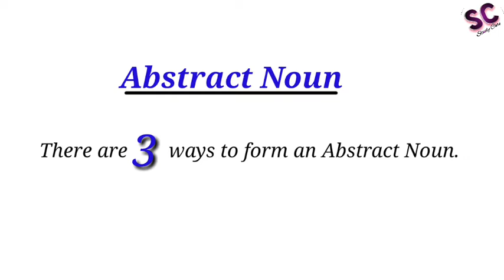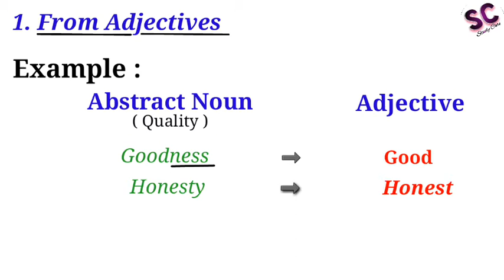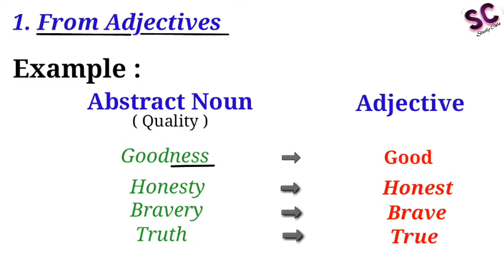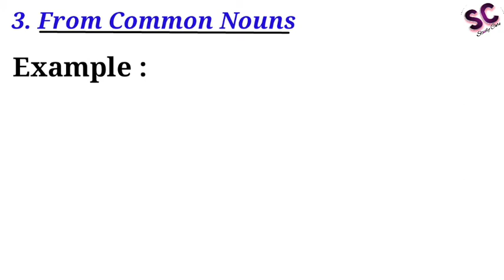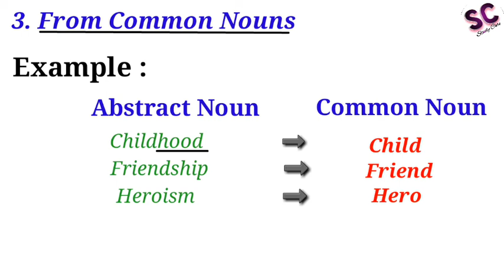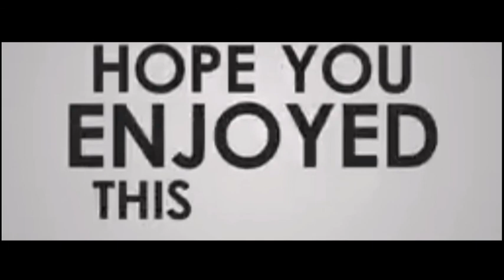Formation of Abstract Noun. |How to form a abstract noun in hindi??|| STUDY CARE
In this video we had discuss about formation of Abstract Noun with examples.
        There are three ways to form a abstract noun,
1. From Adjective
2. From verb
3. From common noun

Time Stamp

00:02  Introduction about formation of Abstract Noun
00:49  Ways to form an Abstract Noun
00:57  First way to form an Abstract Noun
01:14  Examples of first way to form an abstract noun
02:15  Second way to from an Abstract Noun
02:19  Examples of second way to form an Abstract Noun
03:46  Third way to form an Abstract Noun
03:54  Examples of third way to form an Abstract Noun